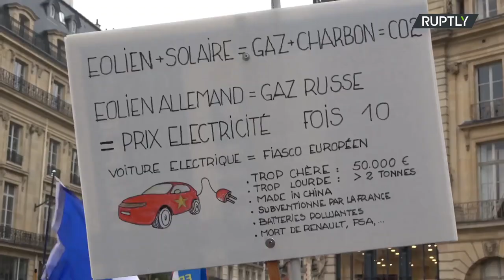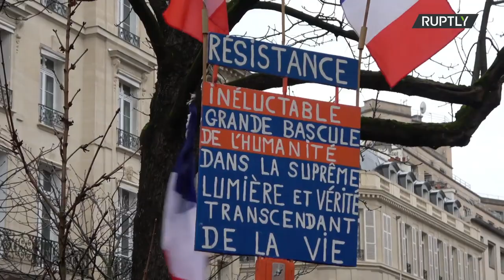Ukrajna felfegyverzése és Macron ellen tüntettek Párizsban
Követelték Franciaország kilépését az EU-ból és a NATO-ból.